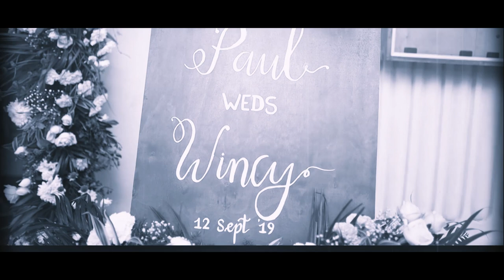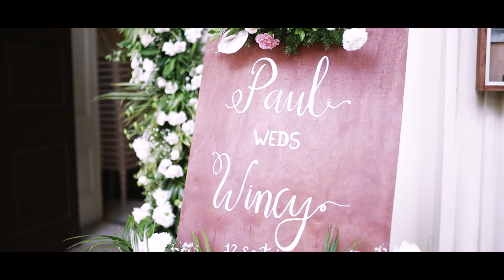Paul + Wincy | ST.ANDREW'S KIRK | LOVE NEVER FAILS | CHRISTIAN WEDDING FILM